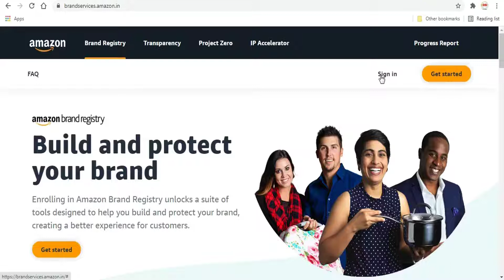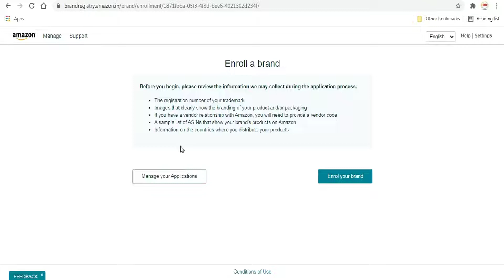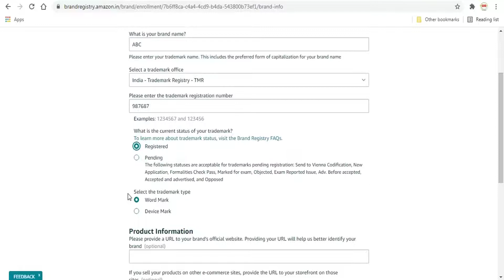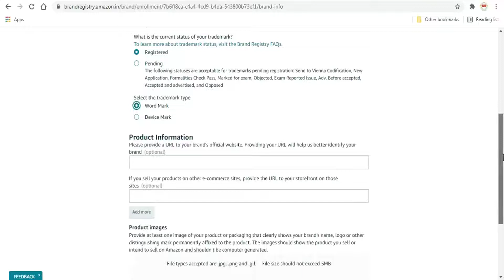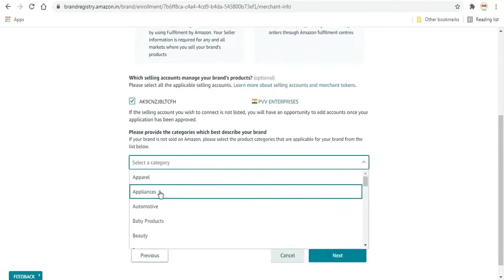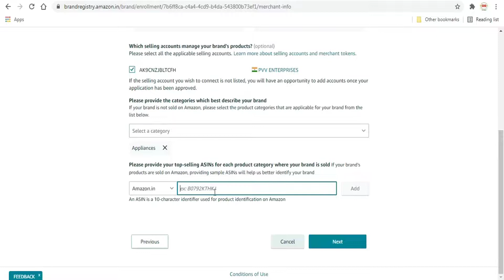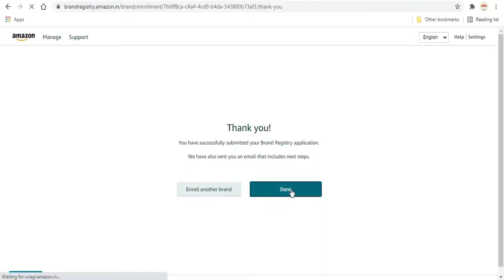Amazon Brand Registry Step by Step || 2022 - 23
In this video you will learn Brand registry amazon 2021 step by step.

Topics Covered  -

1. Amazon Brand Registry India requirements - 1:00
2. How to register your brand on amazon  - 2:00
3. register brand on amazon with trademark - 3:00
4. Amazon Brand registry step by step - 4:00
5. Amazon brand registry verification code - 9:00